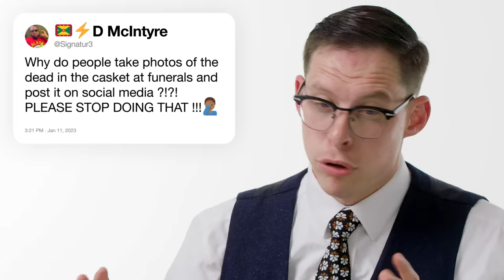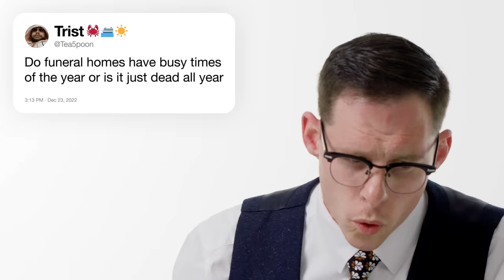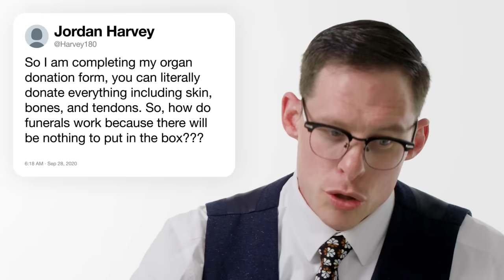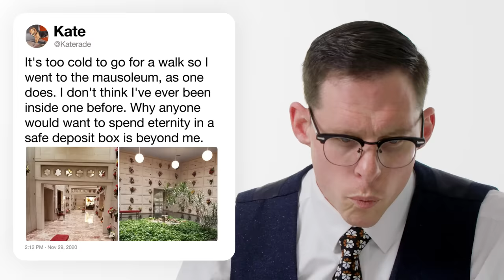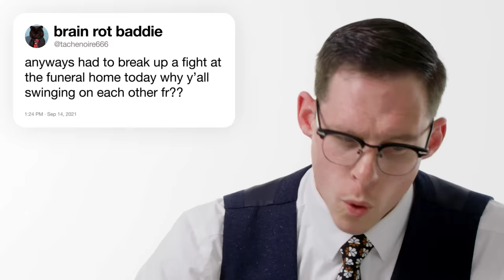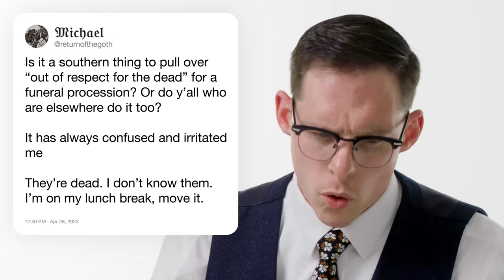Mortician Answers Burial Questions From Twitter | Tech Support | WIRED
Victor M. Sweeney, a licensed funeral director and mortician, answers the internet's burning questions about burials and the interment of dead bodies. What's the difference between a casket and a coffin? Why do cemeteries appear to never run out of space? What are sky burials and green burials? Can you really hire professional mourners? Victor answers these questions and more—it's Burial Support.

Director: Justin Wolfson
Director of Photography: Rahil Ashruff
Editor: Richard Trammell
Talent: Victor M. Sweeney
Line Producer: Joseph Buscemi
Associate Producer: Paul Gulyas
Production Manager: Eric Martinez
Production Coordinator: Fernando Davila
Casting Producer: Nicole Ford
Camera Operator: Cloud Corredor
Audio: Gabe Quiroga
Production Assistant: Caleb Clark
Post Production Supervisor: Alexa Deutsch
Post Production Coordinator: Ian Bryant
Supervising Editor: Doug Larsen
Additional Editor: Paul Tael
Assistant Editor: Andy Morell